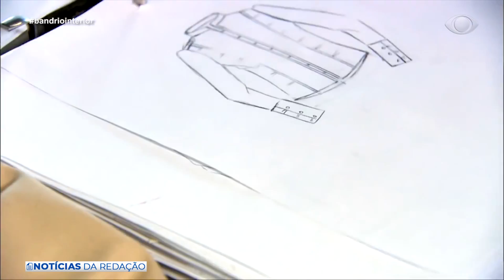NOTÍCIAS DA REDAÇÃO 3 21 05 2019